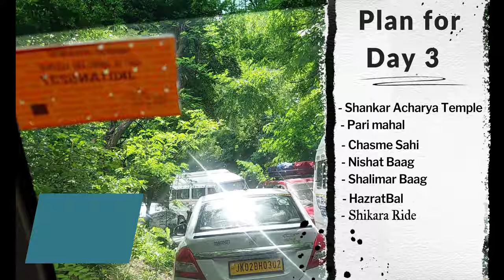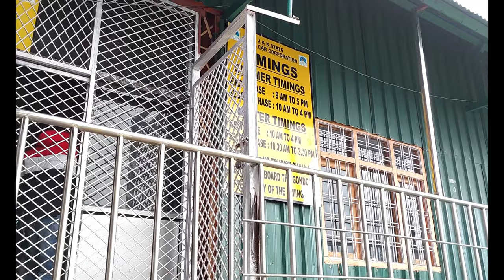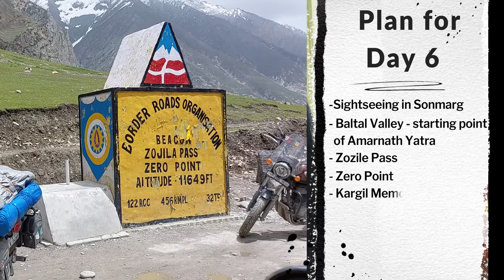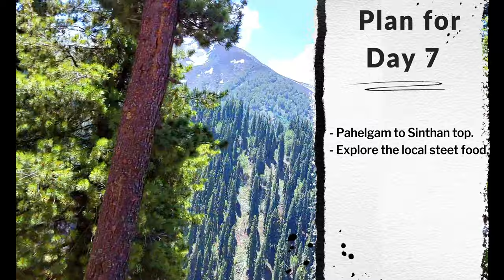Kashmir Tour Plan for family | Detail itinerary for Summer season| Information and Tips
We visited Kashmir in May 2022. Kashmir is truly beautiful and extremely safe to travel. Follow our itinerary for full guidance. Day wise itinerary is mentioned in the video.

We had our airtel postpaid Sim before going to Kashmir and packed enough winter jackets and other stuff well so we did not rent any dress anywhere.

2. Sonmarg : Hotel Glacier Heights
3. Pahelgam : The Peace Resorts - Walisons

Phase1 -- Gulmarg to Kungdoor
Phase2 -- Kungdoor to Apharwat

Cab driver details:
Driver Name: Abrar
Cab type: 7 seater
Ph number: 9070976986